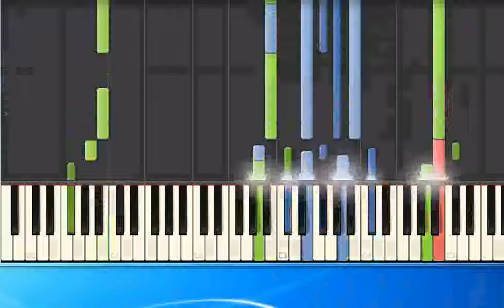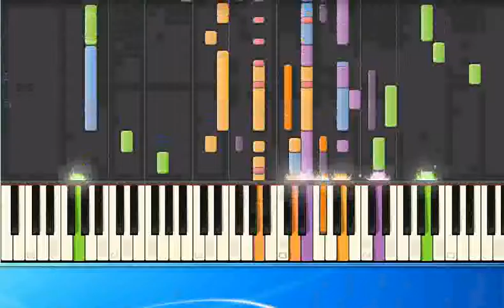Peter Maffay Ich will bei dir sein ge [Synthesia/midi]